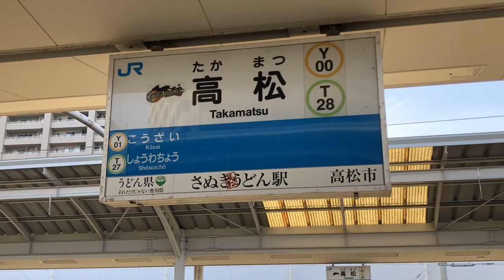【前面展望】JR西日本223系5000番 快速マリンライナー50号 高松〜岡山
高松17:10発快速マリンライナー50号の前面展望です。
所属は、岡オカ223系5000番台P2編成。
乗車車両は、クモハ223-5002です。

児島からJR西日本の乗務員に交代し、岡山まで向かいますが、岡山から児島まで南風を運転して、岡山に戻る気動車運転士2名も乗車し、撮影のスペースがとれなくなってしまいました。少し見づらいですがご了承ください。